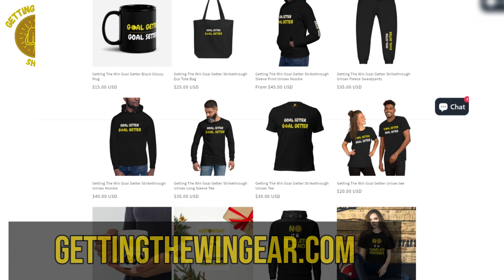Aiyana Mathews: Beat Procrastination by Leveraging Relationships | Getting The Win Show, Ep. 17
What's up, Goal Getters? In this week's episode of the Getting The Win Show I talk with Gardner-Mathews Global Management founder and CEO Aiyana Mathews, who talks about the power of creating and leveraging relationships with the people you know and powerful people you want to know. She also comes for your confidence (in a good way!).